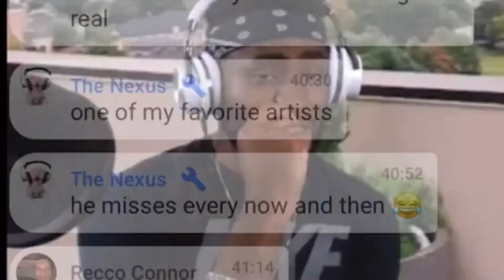Upchurch Roasts 2 idiots